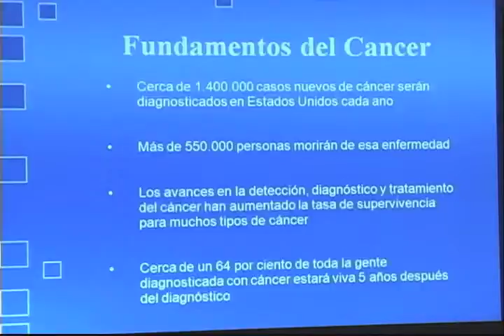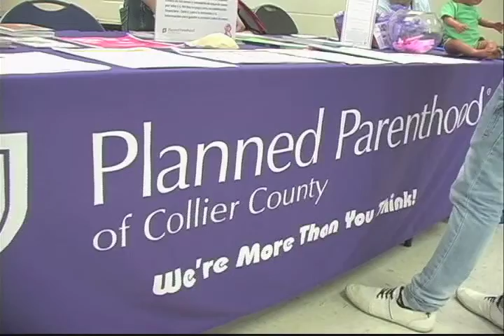DLATINOS EN TU COMUNIDAD FERIA DE SALUD GOLDEN GATE 10 23 12